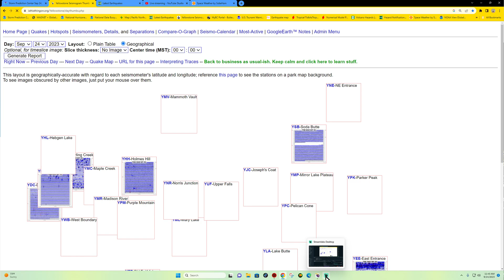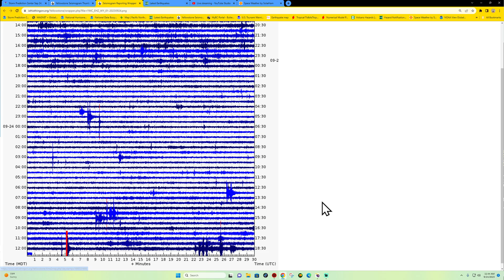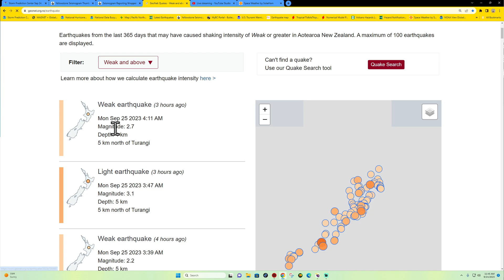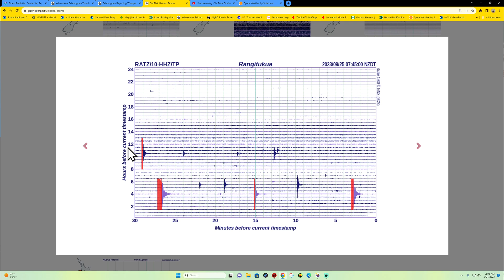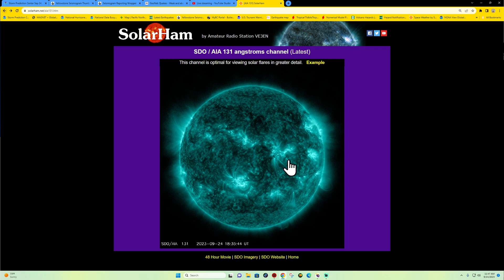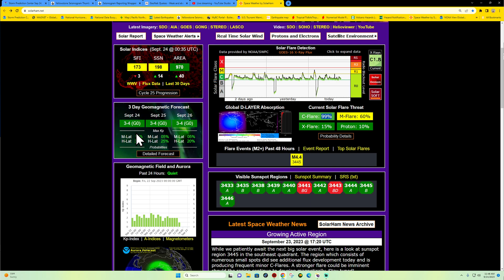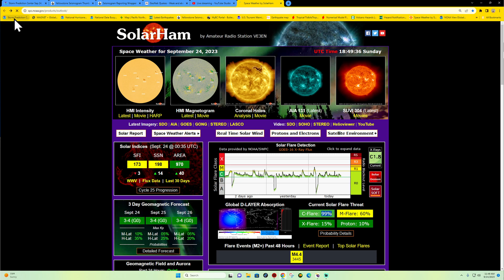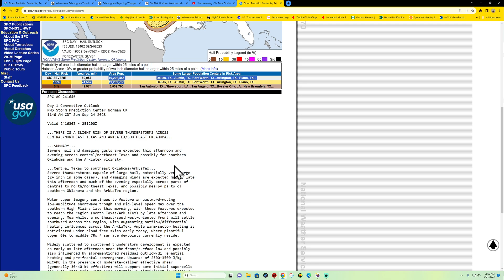Taupo Super Volcano EQ activity. New Zealand. Sunday update 9/24/2023